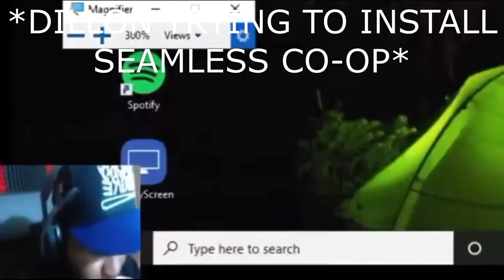BURGER INDUSTRIES QUEST FOR THE ONION RING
WADDUP YOUTUBE! I've been taking a small warframe break the last week or so and been playing elden ring with some friends on stream everyday instead. I still plan on streaming/making warframe content going forward but I also want to make the content that I want to make like this video. I hope you guys enjoyed it :)